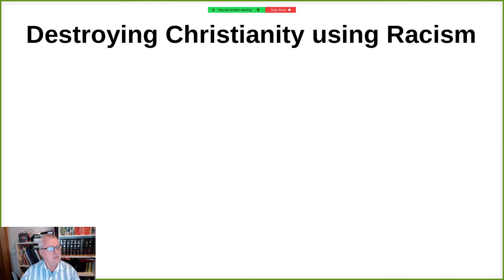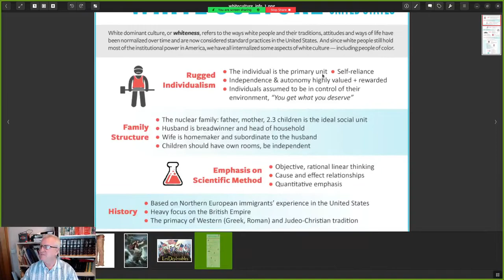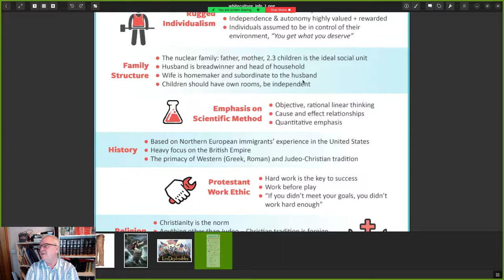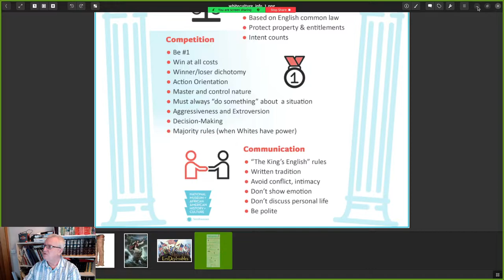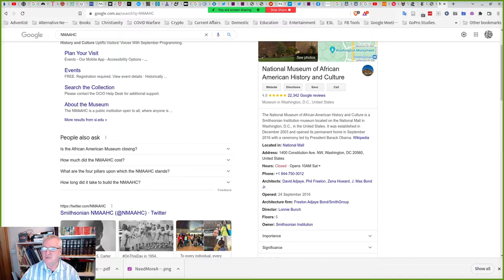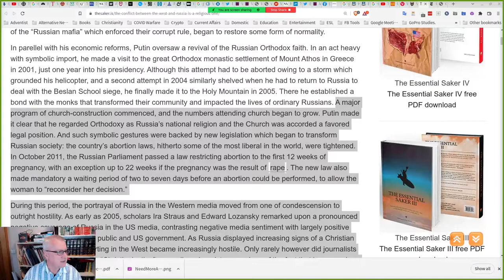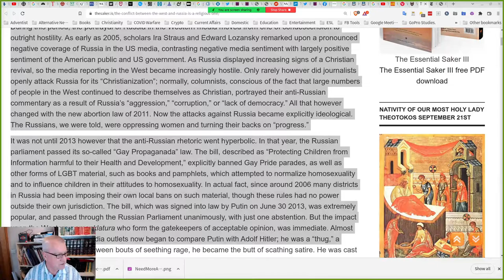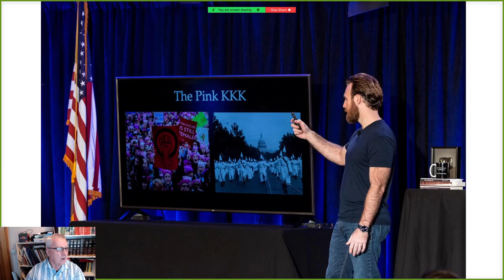Destroying Christianity With Racism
How are the God Haters using racism to destroy Christianity.  This presentation tries to answer this question.